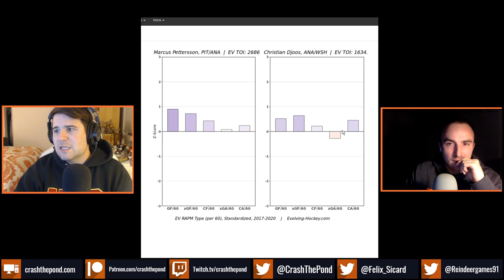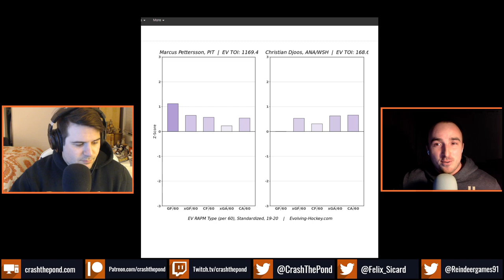Drysdale/Perreault Sign Contracts, Best/Worst Goal Horns, Ducks Draft History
On this episode, we discuss Jamie Drysdale and Jacob Perreault signing their entry-level contracts, and what that may mean in the short term for the Anaheim Ducks. After that, we dive into some listener-submitted questions regarding the Ducks' youth movement, draft history, goal horns, and much more!

Or leave us a review on Apple Podcasts